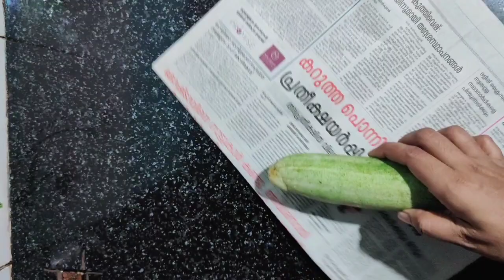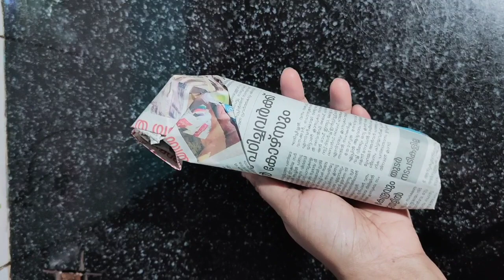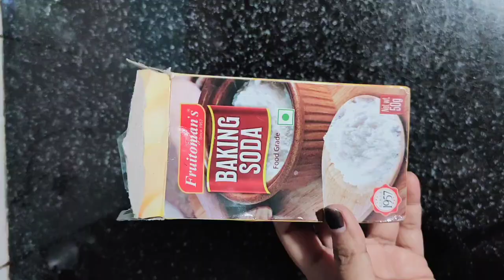ഇത്രയും നാൾ ഇതറിയാതെ പോയല്ലോ പെട്ടെന്ന് കണ്ടോളു /Kitchen tips malayalam